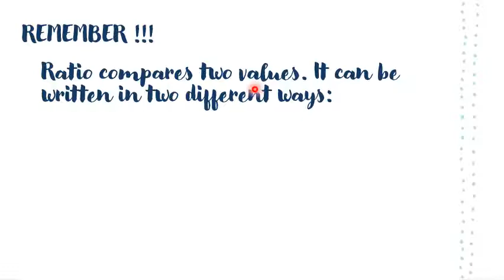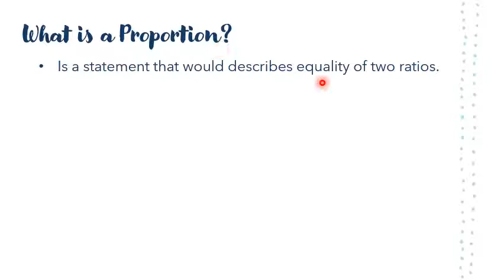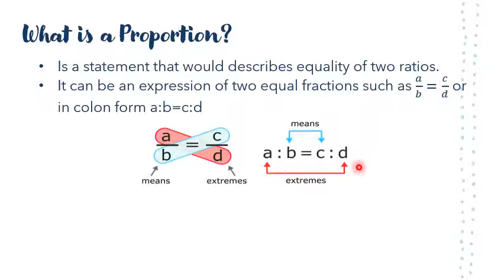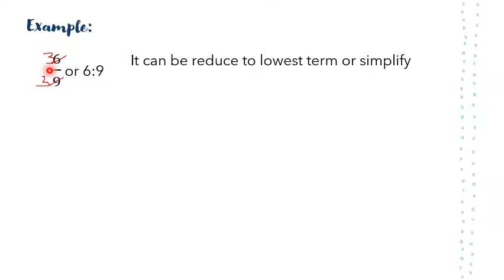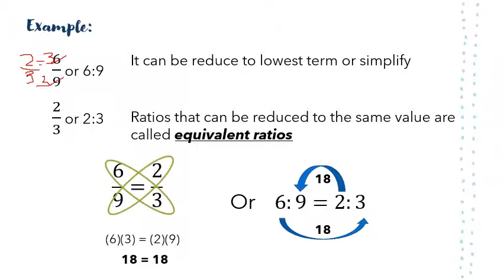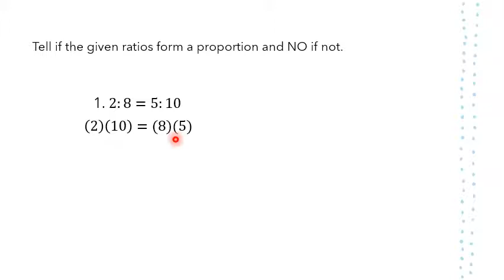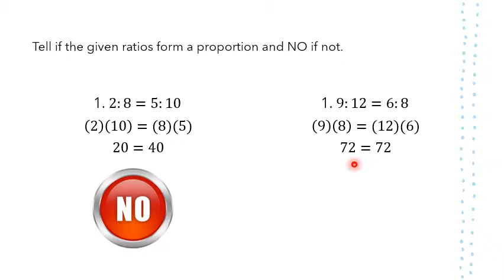Describing Proportions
Proportion is a statement that would describes equality of two ratios.